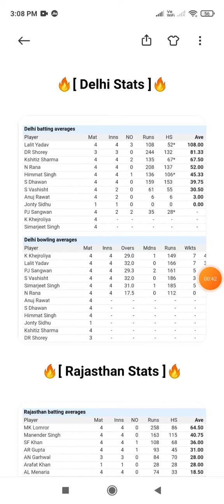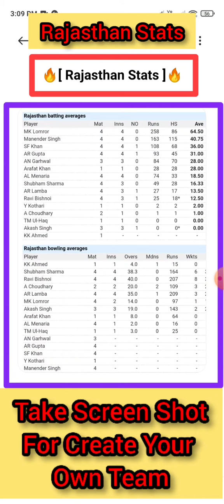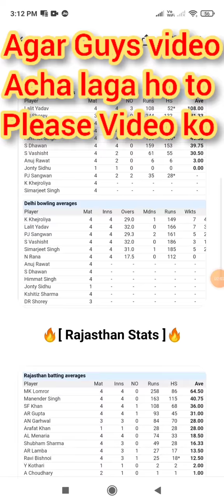DEL vs RAJ Dream 11 | RAJ vs DEL Dream 11 Team | Full Stats + Information | Small Leauge Team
Join your contests in mega 11😍🔥

 Reffer Code - FCESP